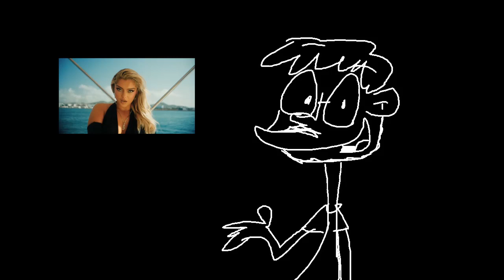MIDstory: Episode 0 Introduction video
Welcome to my new show about artists considered mediocre, a show ive been thinking about for months now!

the Made You Look 8 bit cover was done by @8BitTribute